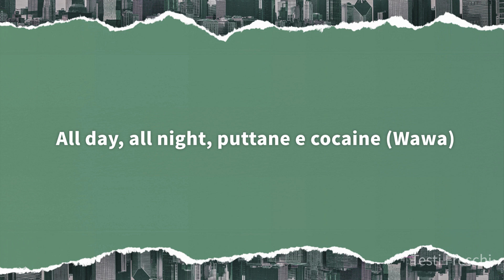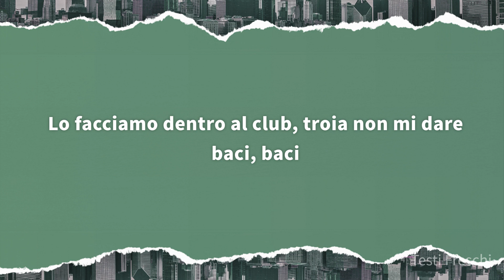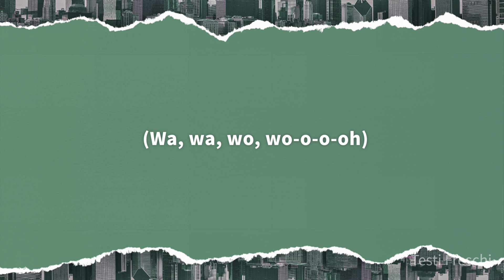Mikush - Victoria’s Secret ft. Niky Savage (Testo)